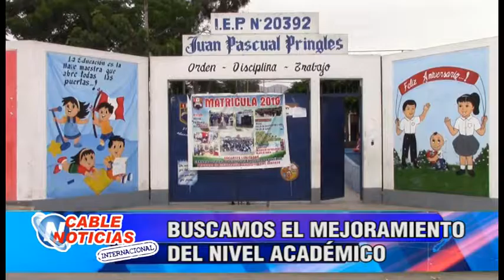BUSCAMOS EL MEJORAMIENTO DEL NIVEL ACADEMICO